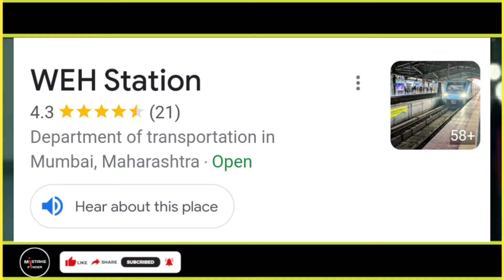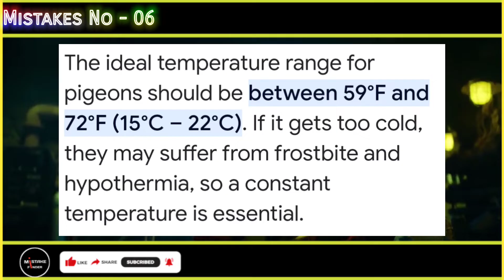(14 MISTAKES) in JAWAN Title Announcement | Shah Rukh Khan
Presenting the mistake video of JAWAN Title Announcement teaser
The wait is finally over! Jawan will be releasing worldwide on 7th September 2023
Red Chillies Entertainment presents Shah Rukh Khan in and as
An Atlee film
Red Chillies Entertainment announces JAWAN, the highly anticipated film starring the megastar ShahRukhKhan and helmed by the superstar director Atlee, the biggest action entertainer is set to release 2nd June 2023 across five languages - Hindi, Tamil, Telugu, Malayalam and Kannada